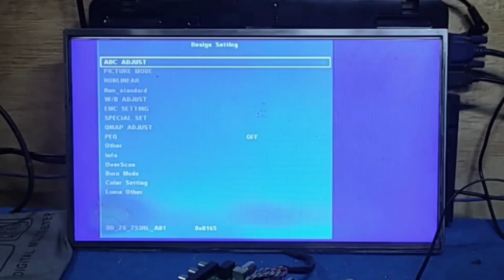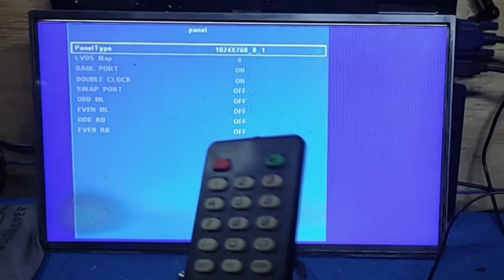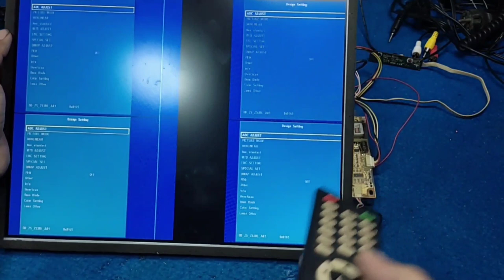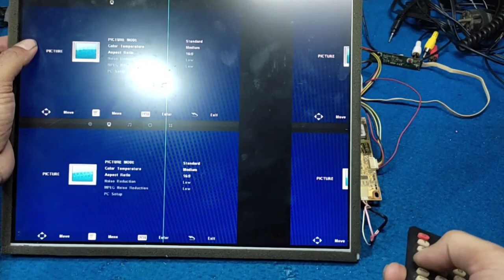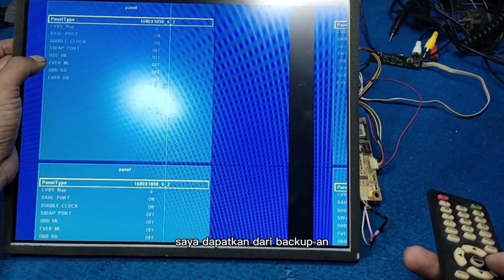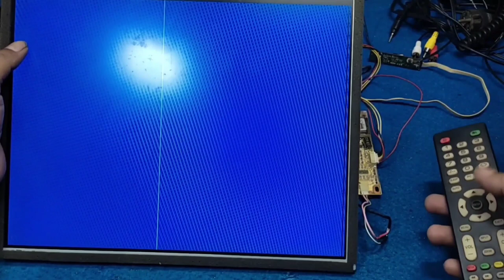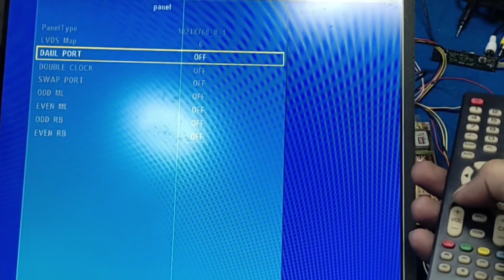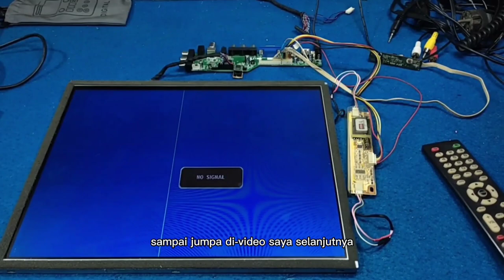Bahas Tuntas Mainboard ZS Z53RL A81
bahas tuntas permasalahan mainboard zsz53rla81 dari gambar jadi 4 gambar double

Bagikan video ini ke kawan-kawan kalian agar lebih banyak informasi yang bisa di bagikan